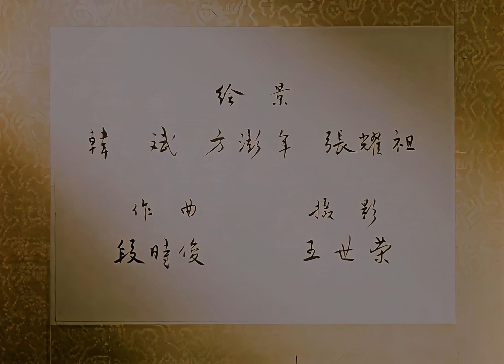中国经典美术片系列| 4K修复| 小燕子 1960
本美术片为水墨动画片。
　　小燕子虽逐渐长大，却不懂得珍惜妈妈的劳动果实，常常把妈妈辛苦抓来的虫子随意扔掉。妈妈看到这种情况，想了个教育它的好办法：要它去抓虫子反哺妈妈。第一次，小燕子在喜鹊大婶的帮助下抓到了很多虫子，妈妈学它也将虫子丢掉时，它自然不觉得心疼。妈妈看出端倪，语重心长一番要它重来一次。第二次，小燕子开始认真地觅食，坚决不再接受喜鹊大婶的帮助，甚至忘记正在刮风下雨